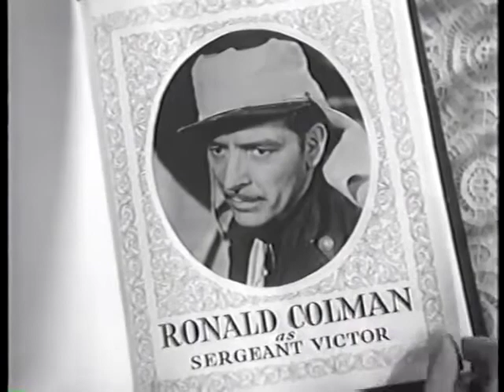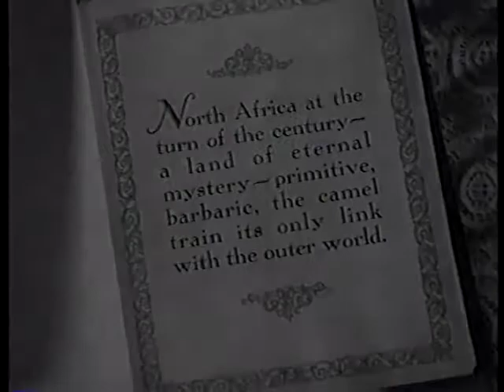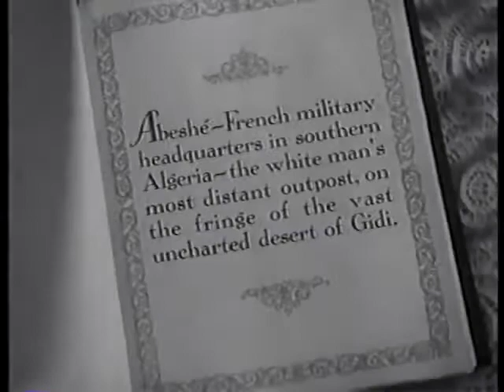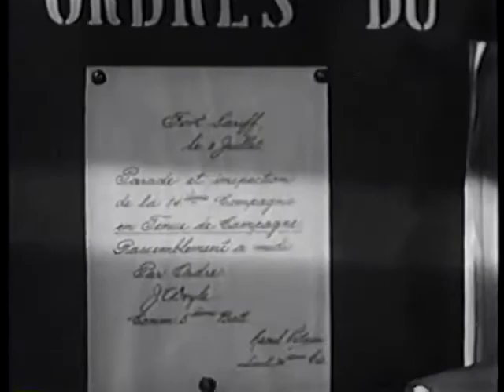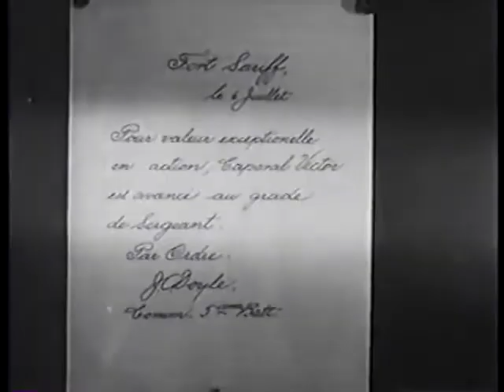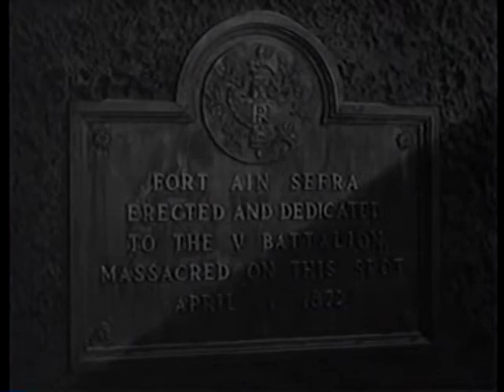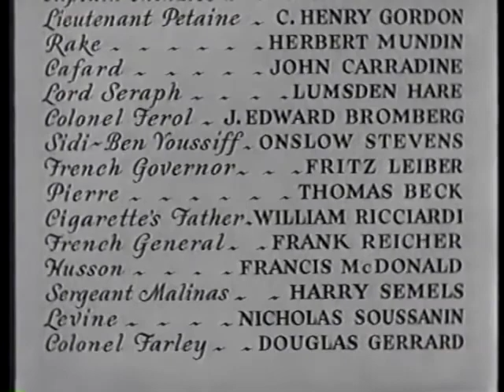Under Two Flags, 1936, Director Frank Lloyd